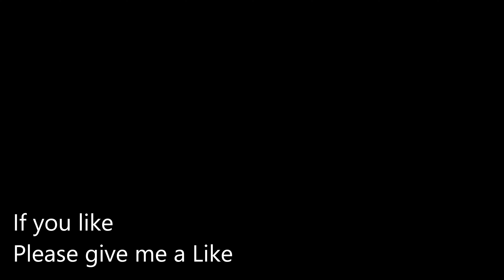Riskin me life to catch a fish!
Things get pretty hairy out there on the Roadnight reef.